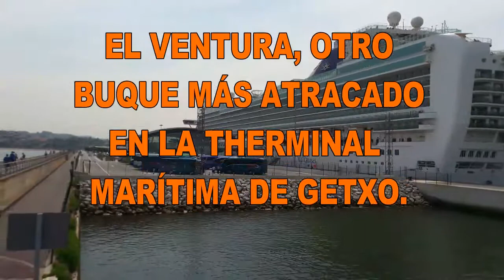NOS VISITA EL VENTURA, Y GRUPO NATACIÓN EN IGERETXE.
Manuel Maceda Pombo.

EL 20 DE JUNIO LOS AMIGOS DEL GRUPO DE NATACIÓN DE FADURA COMPARTIERON COMIDA Y MANTEL EN EL RESTAURANTE DE IGERETXE.